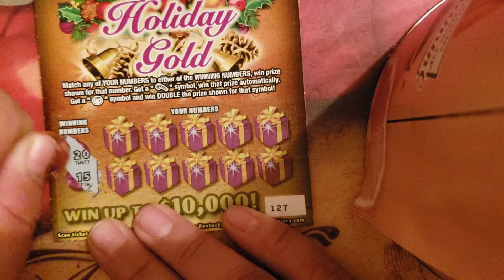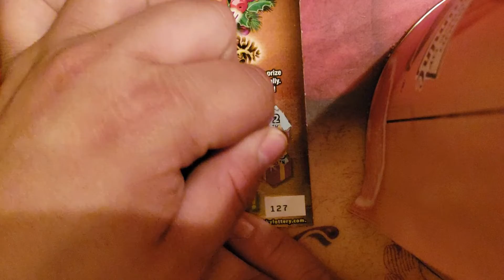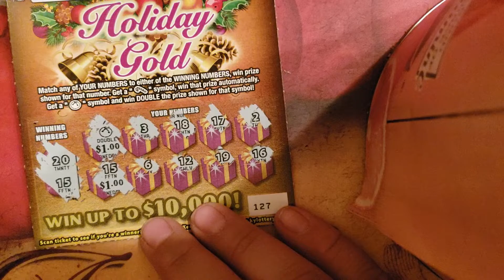NEW! CHRISTMAS TICKETS PART 2!